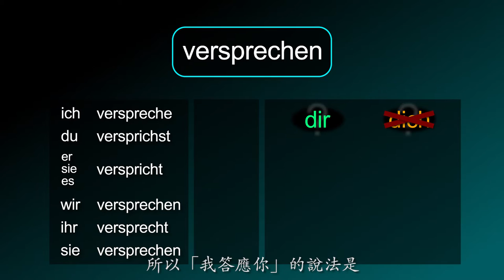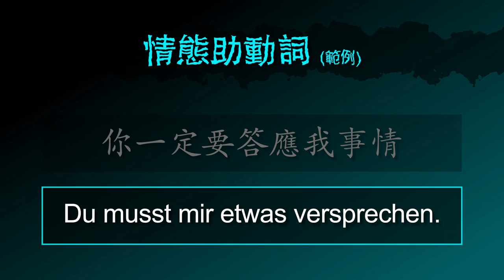答應 [versprechen] －「我答應你」的德文怎麼說 － 德文學到死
德文動詞 [versprechen / 答應] 的摘要！

影片也包含：
「答應」的德文名詞
「我答應你事情」 的德文怎麼說
「我答應你」 的德文怎麼說
「我不答應你」 的德文怎麼說
「你答應我嗎？」 的德文怎麼問

「我答應（你）. （情境）」 的德文怎麼說
範例句：
(1) 我答應你，我明天回來。 (2) 我保證，我跟這次竊盜案沒有關係。

「答應我」 的德文怎麼說
「你可以答應我事情嗎」 的德文怎麼問
「你一定要答應我事情」 的德文怎麼說

「我答應你」（現在式） 的德文怎麼說
「我已經答應你了」（現在完成式） 的德文怎麼說
「我會答應你」（未來式） 的德文怎麼說
「我答應你了」（過去式） 的德文怎麼
「我（+過去時間）已經答應你了」（過去完成式） 的德文怎麼說
「我（+未來時間）就答應你了」（未來完成式） 的德文怎麼說